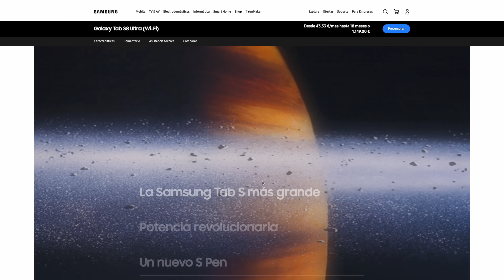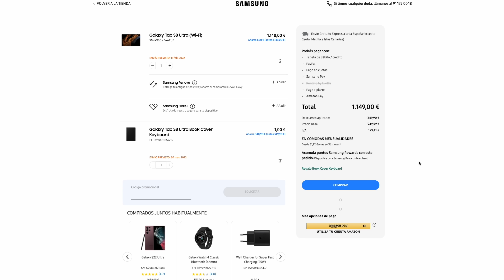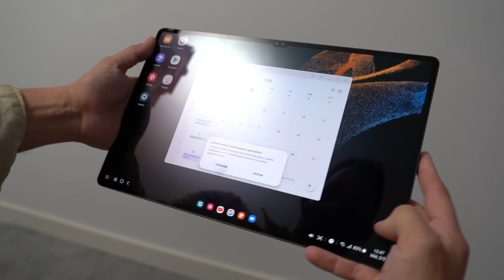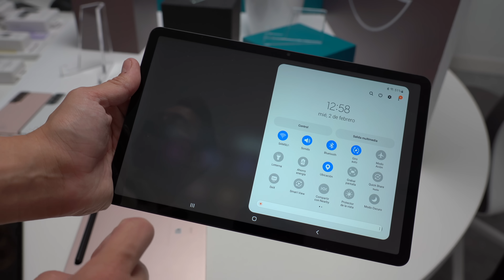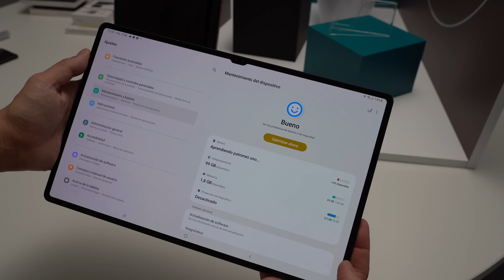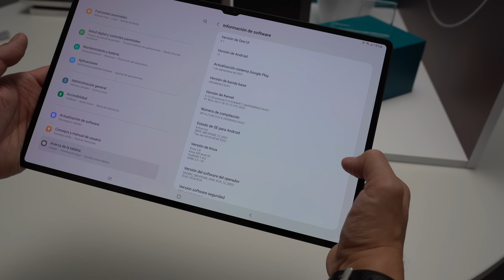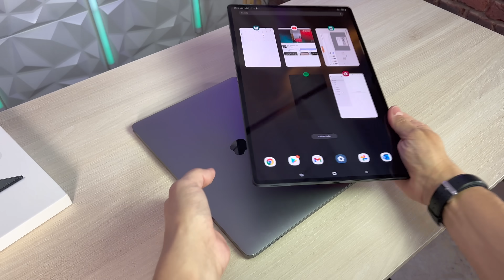Me HE COMPRADO UNA TABLET brutal y NO ES UN IPAD!!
Comparto con vosotros un flechazo, la nueva Galaxy Tab S8 Ultra me ha enamorado y no he podido resistirme a darme el capricho. La nueva tablet de Samsung Galaxy Tab s8 en mi opinión no tiene que envidiar al iPad Pro y en este video vemos porqué.